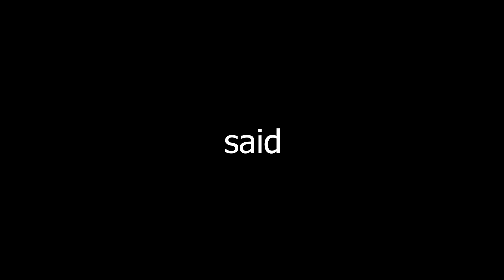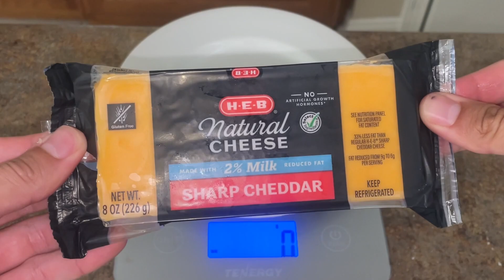How I am getting HUGE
my lean bulking routine over three days as i attempt to fight off the body dysmorphia.

Current Macros:
Calories: 2400
Protein: 180g
Carb: 180g
Fat: 107g